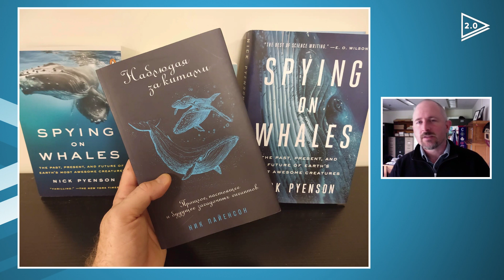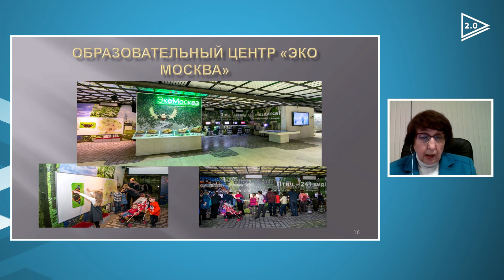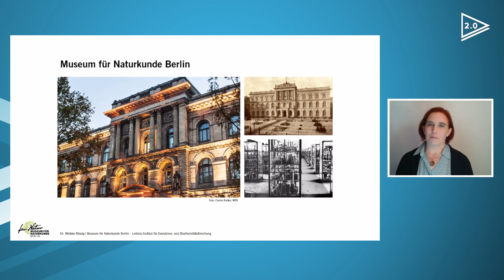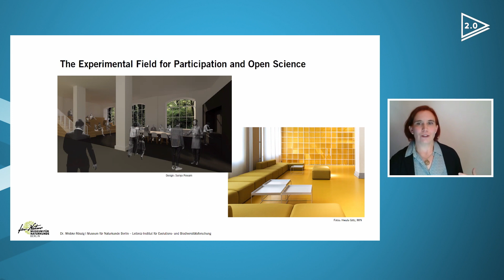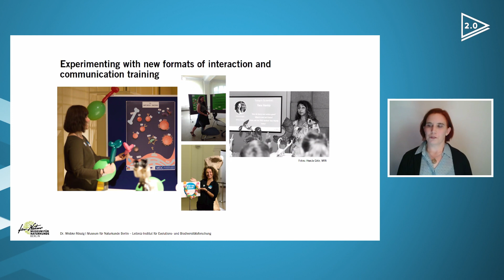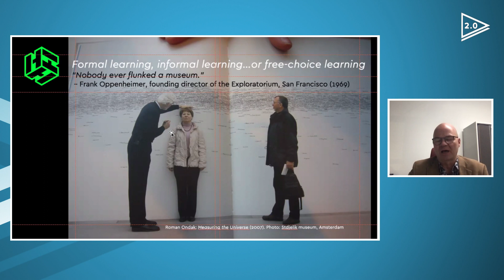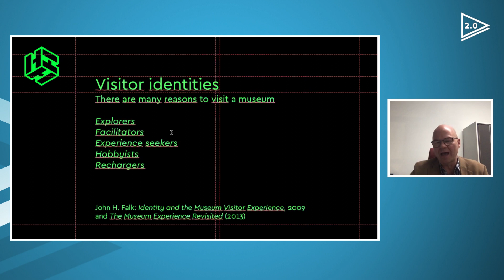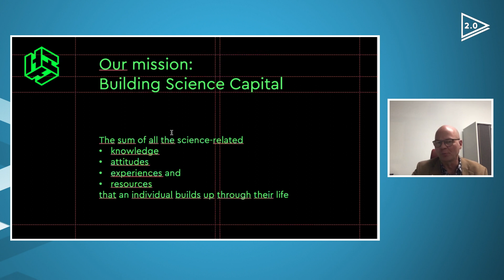Role of Science Communicators in Museum and Culture